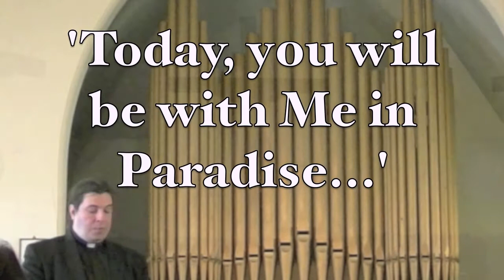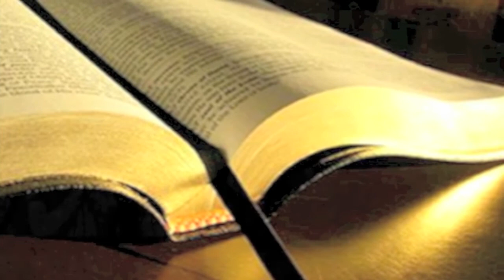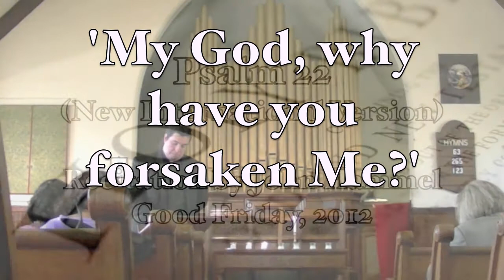Good Friday Service - Reconciliation Christian Church - 2012 - Part One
This is Part One of the service for Good Friday - 6. April, 2012.  This service featured a dramatic reading of Psalm 22 by Mr. John Hammel.

Reconciliation Christian Church, Orange, NJ. Anthony Mark LaMort, Pastor.

We are a small, brand new congregation - founded in July of 2010. While we are recognized by the State of New Jersey and the United States Federal Government as a religious institution, we are not part of any denomination. We consider ourselves to members of the larger Family of God.

We are a Christ-centered, Biblically based church that recognizes and respects the diversity of individuals and groups while striving towards the unity of all people in Christ, for in Christ there is no slave or free, Jew or Gentile, male or female. (Galatians 3:28)

The saving Gospel of Peace is for all people: He is the atoning sacrifice for our sins, and not only for ours but also for the sins of the whole world. (1 John 2:2)

We strive to be 'bringers of the Light of Christ' -- 'Ambassadors for Christ'; believing that all this is from God, who reconciled us to himself through Christ and gave us the ministry of reconciliation: that God was reconciling the world to himself in Christ, not counting people's sins against them. And he has committed to us the message of reconciliation. We are therefore Christ's ambassadors, as though God were making his appeal through us. (2 Corinthians 5:1-20)

All still images utilized in this video not originating with us are believed to be in the public domain.  If we have inadvertently used something we do not have a right to use, please let us know and we will remove it as soon as possible.